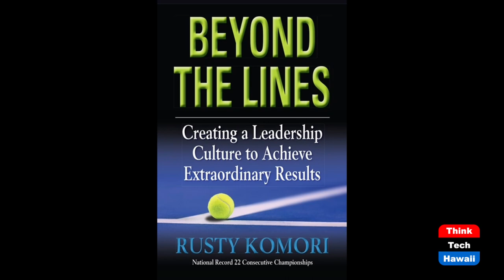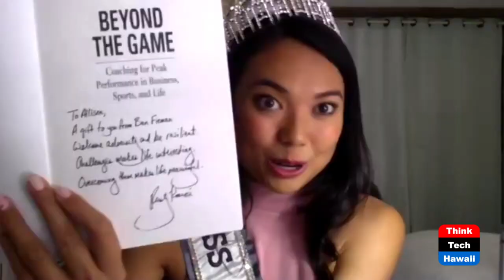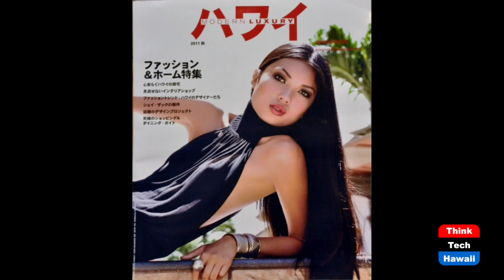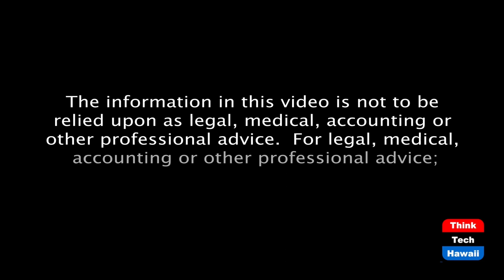2021 Miss Hawaii USA Allison Chu (Beyond the Lines)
Beyond Pageants.  The host for this episode is Rusty Komori.  The guest for this episode is Allison Chu.

We talk with Allison about her experiences at the Miss Hawaii USA pageant and how she is making a positive impact in our community.